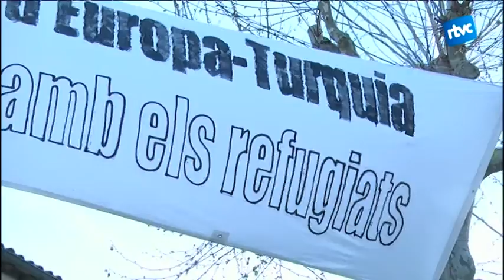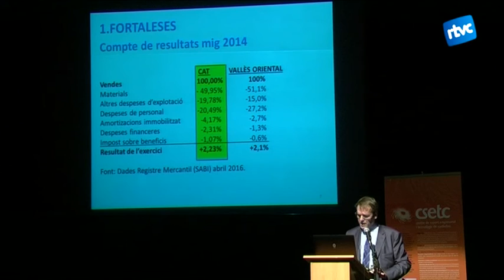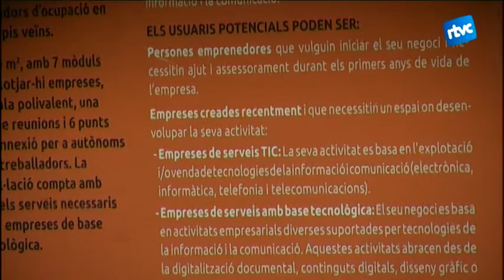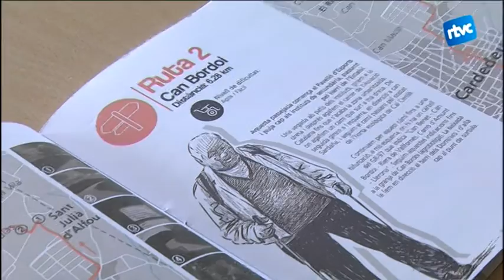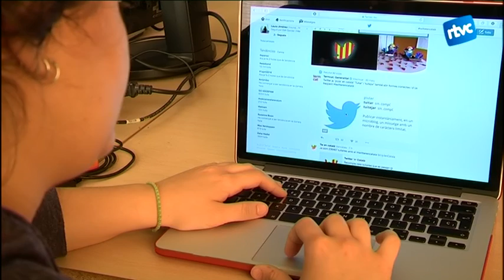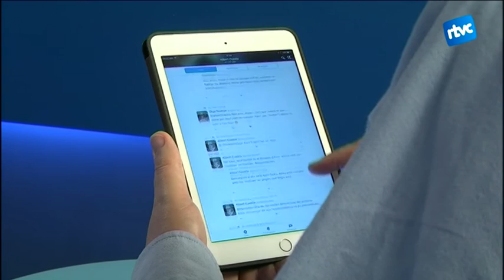Cardedeu Informatiu 07/04/2016